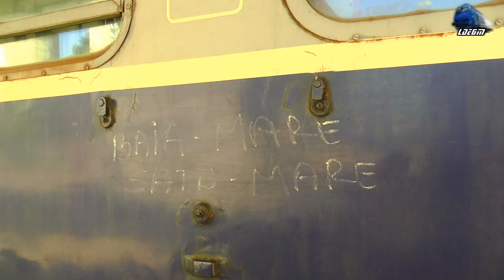[M400]Train Backview Satu Mare-Apa-Seini-Bușag-Baia Mare @R4315 Satu Mare-Baia Mare - 20 August 2021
00:00 Video Start
01:12 In R4315 Satu Mare-Botiz-Medieșu Aurit-Apa-Seini-Bușag-Baia Mare - 060-DA/LDE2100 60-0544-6 RO-SNTFC
01:20 Gara Satu Mare Station
09:10 Gara Botiz Station
14:56 Halta Odorheu h. Stop
24:36 Gara Medieșu Aurit Hm. Station
32:08 Gara Apa Hm. Station
43:55 Gara Seini Station
49:58 Halta Săbișa h. Stop
53:16 Halta Ilba h. Stop
01:02:08 Halta Cicârlău h. Stop
01:08:25 Gara Bușag Hm. Station
01:08:35 R4314 Baia Mare-Bușag-Seini-Apa-Medieșu Aurit-Botiz-Satu Mare - Automotor ADH11 Diesel Triebwagen/DMU RO-SNTFC
01:24:50 Gara Baia Mare Station

20 August 2021